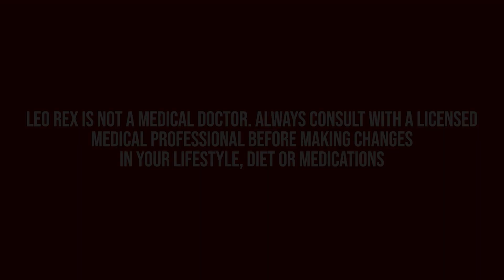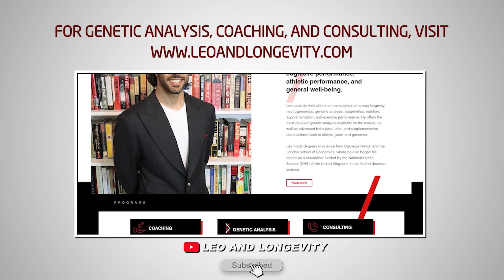The ABCs of GABA: Receptors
The second video of my series on GABA.

TIMESTAMPS:
00:00:00 Intro
00:01:24 Receptor classes
00:03:06 The A receptors
00:05:19 Importance of alpha subunit
00:05:54 Extrasynaptic receptors
00:06:40 The C receptors
00:07:25 Agonists, antagonists, and inverse agonists
00:08:15 Baclofen
00:08:55 Importance of GABA C receptors
00:09:20 GABA C and sleep
00:09:30 GABA C genes
00:10:00 The B receptors
00:10:37 B receptors affect other neurotransmitters
00:11:43 Summary

🔗 Connect & Explore 🔗
JOIN THE COMMUNITY:
OTHER CHANNELS
Lucie ▶    / @luciec.7692
Kids ▶    / @bilinguini